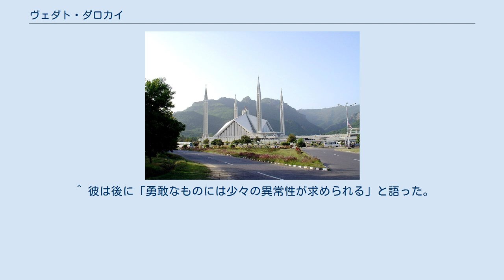ヴェダト・ダロカイ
ヴェダト・アリー・ダロカイ（Vedat Ali Dalokay, 1927年11月10日 - 1991年3月21日）は、トルコの建築家で、元アンカラ市長。
パキスタンのイスラマバードにあるファイサル・モスクを設計したことで知られる。
 生い立ち 1927年11月10日、トルコのエラズーでダロカイは生まれた。
彼の父は新聞社の取締役だったが、彼が10歳の時に死去した。
彼はスケッチや書き物、政治、旅行など多くの趣味を持ち、とりわけ建築に興味を持っていた。
また、ドイツ語とフランス語を話すことが出来た。
彼は1943年に初等・中等教育を修了すると建築を学ぶためイスタンブール工科大学に入学した。
このとき彼は共和人民党に入党した。
大学で彼はポール・ボナッツやクレメンス・ホルスマイスターのような著名な建築家の授業を受けた。
彼は大学を1949年に卒業し、現在の環境都市計画省や国営郵便であるPTTで働いたが、1年足らずで退職した。
 フランス留学 1950年、ダロカイはフランスに渡り、博士号取得を目指してソルボンヌ大学の都市計画学部に入学したものの、後にこれを断念した。
しかし、フランスにおいて彼はル・コルビュジェやオーギュスト・ペレなど多くの近代建築の先駆者らと共に働く機会を得た。
 1954年、トルコに帰国した彼はアンカラに建築事務所を設立した。
また、1956年にはトルコ建築協会の設立者の一人となった。
 1957年、コジャテペ・モスクのコンペティションに、ダロカイは当時最新だったシェル構造を用いた独創的なデザインを提出した。
彼のデザインは一等を獲得して建設も始められていた。
また、1964年にはアンカラの建築家協会の会長に就任した。
このとき政権交代が起こって中道右派の公正党政権が誕生し、これに呼応して保守層がアヤソフィアをモスクにすることを公然と主張していた。
それに対して彼は1966年1月17日、建築家協会の総会において以下のように述べた。
 アヤソフィア博物館をモスクにするということは、国際世論にとっては由々しき問題で、それはトルコ人にしてみるとセリミイェ・モスクに鐘をつけるくらい大変な事である。
アタテュルクが作り上げたステイタスを守ろうではないか。
アヤソフィアはトルコ人のものではない、全世界のものなのだ。
 —ヴェダト・ダロカイ この発言は、アヤソフィアのモスク化のオピニオンリーダーだった『テルジュマン (トルコの新聞)』をはじめとする保守系の新聞に取り上げられて批判にさらされた。
1月19日付の『テルジュマン』では一面から二面に渡ってダロカイへの批判が掲載され、また、公正党のイズミル県連代表は以下のようにダロカイを批判した。
 アヤソフィアはモスクにされるべきです。
その建築家についてですが、おそらくこの男はトルコ人ではないはずです。
トルコ人であり、かつムスリムである人物でこのような発言をする人はいません。
この人物をムスリムとみなすことは出来ないと、私は思います。
 —メフメト・カラオウル 建築家協会はダロカイの発言を失言とし、彼のアヤソフィアに関する考えにも賛同しない旨を発表した。
建築家協会への批判はしだいに収束したがダロカイへの攻撃は続いた。
彼は3月17日付の『テルジュマン』に同紙のコラムニストが書いた「ダロカイはモスクを建設するための金をポケットに入れた」という批判に対する抗議文を投稿したが、ちょうどこのときトルコはキプロスとの小競り合いが続いており、民衆には、ダロカイはキリスト教徒の言い分を代弁し、ギリシャを擁護しているとされた。
5月3日付の『テルジュマン』にはダロカイの解任が検討される予定であると報道され、同時にコジャテペ・モスクの建設を取り仕切っている協会の会長と副会長がダロカイを批判した文が掲載された。
その1か月後にはモスクの建設契約は破棄され、コジャテペ・モスクの建設は中止された。
 1969年、ダロカイは国際建築家連合を通じて行われたコンペティションで43組の中から選ばれてパキスタンの首都であるイスラマバードに、コジャテペ・モスクのデザインを現地に合わせて微調整したうえでファイサル・モスクを建築した。
 彼は父が生業としていた新聞にも興味を示しており、1970年にはコンペティションの賞金で『アクサム』を買収しようとしたが、高額な買収金額のために断念した。
この失敗に彼は失望したが、1972年には共和人民党...